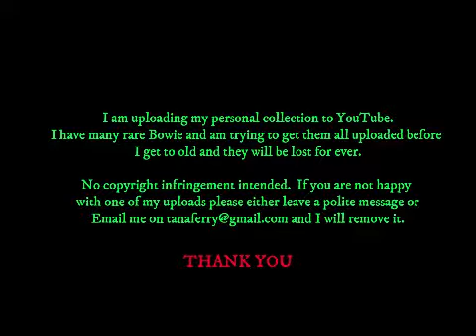David Bowie - INTERVIEW - VIVA TV - Cologne / Koln (Germany) - E Werk - 09 August 2002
Backstage interview for German TV at the E Werk in Cologne